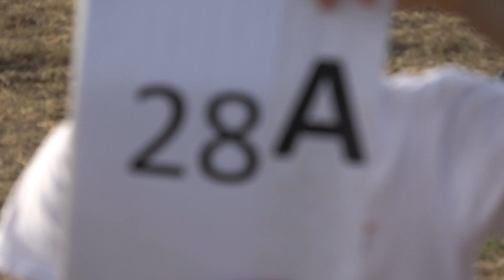EAAC2024 P3 28 Dan Stefanescu 2ndUnk